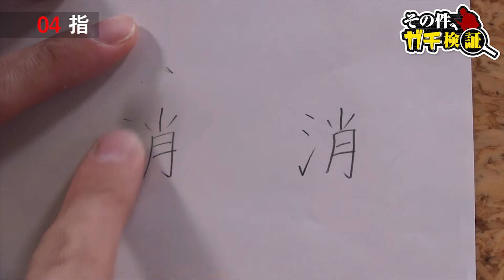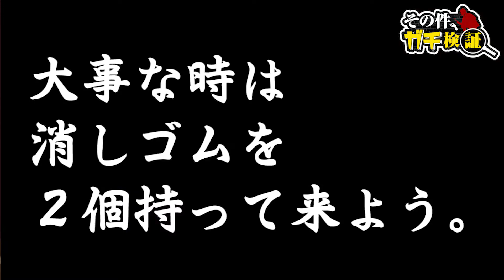【進研ゼミ編集者】消しゴム を忘れた時のベストな代替品は？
進研ゼミ編集者が高校生の疑問をガチ検証！
毎週金曜更新！検証して欲しいことはコチラから投稿↓↓
（進研ゼミ会員限定）

高校生の疑問やウワサを、進研ゼミ編集者が体をはって検証する番組です！番組タイトルは「その件、ガチ検証」！

ほかにも
「入学時やクラス替えで一番印象に残る自己紹介の仕方は？」
を始め、

テスト・文房具・集中力UPといった勉強や学習に関する疑問だけじゃなく、ハロウィン・クリスマス・バレンタインなどの季節の疑問やインスタ映えまでなんでも体当たり検証します！
検証して欲しいことはコチラから投稿！（進研ゼミ会員限定）

例えば以下のようなキーワードの疑問をドンドン投稿してね！
苦手、勉強法、暗記法、受験、音楽、体育祭、文化祭、ドラマ、映画、カラオケ、やってみた、歌ってみた、踊ってみた…etc